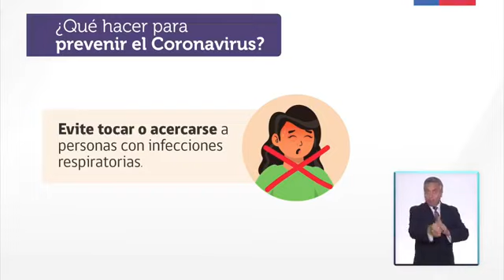DIALOGOS LABORALES - LEY 21.227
Hoy en dialogos laborales comentaremos sobre Algunos efectos en seguridad social de la Ley 21.227 junto a Dagmar Salazar Mesa
Abogada PUCV
Master en Estudios Interdisciplinares de Género. Universidad de Salamanca .

Master en Dirección y Gestión de los Sistemas de Seguridad Social, Universidad de Alcalá de Henares (Madrid)

Magíster en Derecho, con mención en Derecho Público. Pontificia Universidad Católica de Valparaíso.